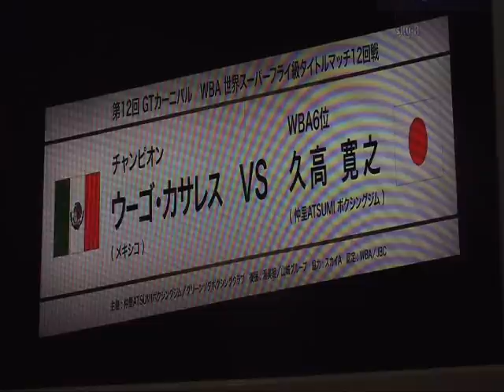hugo cazares defensa osaka 2010